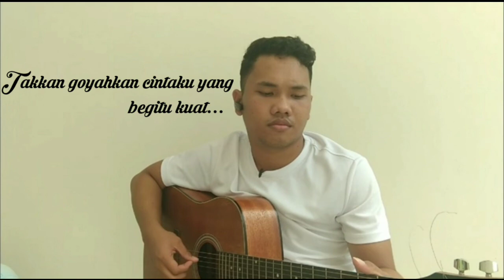Sampai Tutup Usia - Angga Candra || Cover by AndRe TuRnip ( Keyboard Instrument)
Angga Candra - Sampai Tutup Usia || Keyboard Instrument (Cover by AndRe TuRnip)

Semoga Teman-teman semua terhibur ya :)

Mohon maaf apabila dalam video terdapat kesalahan lirik dan sebagainya :)